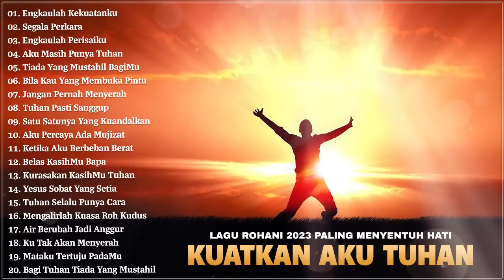Lagu Pujian Penyembahan Memberikan Kekuatan Hidup 2023 | Lagu Rohani Pilihan Terbaik 2023 Terpopuler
(00:00) Engkaulah Kekuatanku
(04:57) Segala Perkara
(09:47) Engkaulah Perisaiku
(15:32) Aku Masih Punya Tuhan
(19:02) Tiada Yang Mustahil BagiMu
(24:10) Bila Kau Yang Membuka Pintu
(28:53) Jangan Pernah Menyerah
(32:36) Tuhan Pasti Sanggup
(37:01) Satu Satunya Yang Kuandalkan
(40:48) Aku Percaya Ada Mujizat
(44:43) Ketika Aku Berbeban Berat
(49:09) Belas KasihMu Bapa
(54:10) Kurasakan KasihMu Tuhan
(58:06) Yesus Sobat Yang Setia
(1:02:39) Tuhan Selalu Punya Cara
(1:06:22) Mengalirlah Kuasa Roh Kudus
(1:11:46) Air Berubah Jadi Anggur
(1:16:18) Ku Tak Akan Menyerah
(1:20:02) Mataku Tertuju PadaMu
(1:24:44) Bagi Tuhan Tiada Yang Mustahil